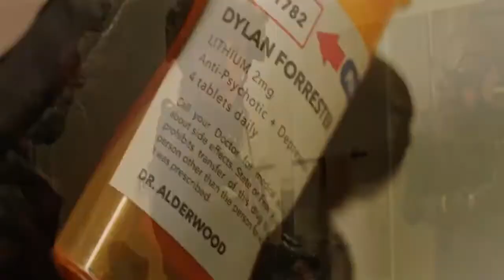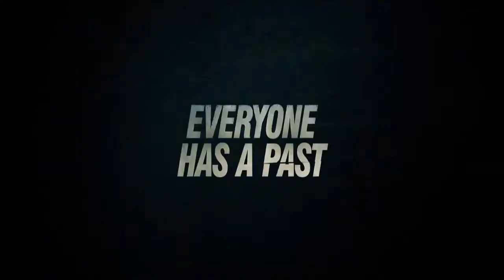THE YEAR OF LIVING DANGEROUSLY - TRILER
The Year of Living Dangerously adalah film drama romantik buatan Australia yang menceritakan kisah petualangan seorang wartawan Australia yang ditugaskan meliput situasi di Jakarta/Indonesia pada tahun 1965, sebelum hingga saat G30S. Karya layar lebar ini didasarkan pada novel Christopher Koch berjudul sama dan disutradarai oleh Peter Weir, berkewarganegaraan Australia, dan dirilis pada tahun 1982.

Film ini dibintangi oleh artis-artis terkenal seperti Mel Gibson (sebagai Guy Hamilton), Sigourney Weaver (sebagai Jill Bryant), dan Linda Hunt (sebagai Billy Kwan). Melalui perannya di film inilah Mel Gibson terangkat namanya di panggung sinema dunia. Aktris Linda Hunt, yang berperan sebagai kontak Guy Hamilton, dianugerahi penghargaan untuk Aktris Pendukung Terbaik pada Perayaan Academy Award tahun 1983. Ini adalah Piala Oscar pertama yang diberikan kepada pemain yang berperan alih kelamin karena Linda Hunt memerankan tokoh pria. Peran Sukarno dilakonkan oleh Mike Emperio.